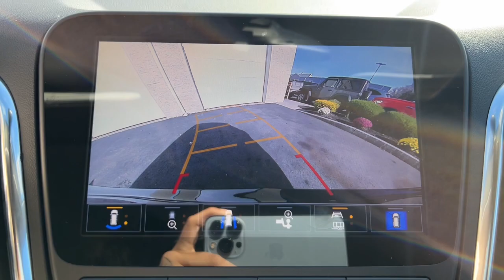2024 Chevrolet Equinox Milford, Mendon, Worcester, Framingham MA, Providence, RI 124089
Mosaic Black Metallic New 2024 Chevrolet Equinox LT available near me in Milford, Massachusetts at Imperial Chevrolet. Servicing the Mendon, Worcester, Framingham MA, Providence, RI area.

Imperial Chevrolet
18 Uxbridge Rd

Heated Seats  Bluetooth  Satellite Radio  Power Liftgate  Turbo Charged Engine  Aluminum Wheels  INFOTAINMENT PACKAGE  ADVANCED SAFETY PACKAGE  TRANSMISSION  6-SPEED AUTOMATIC  ELEC... ENGINE  1.5L TURBO DOHC 4-CYLINDER  S... AUDIO SYSTEM  CHEVROLET INFOTAINMENT.. All Wheel Drive. EPA 30 MPG Hwy/24 MPG City! LT trim  MOSAIC BLACK METALLIC exterior and JET BLACK interior. Warranty 5 yrs/60k Miles - Drivetrain Warranty; brbrbrbrKEY FEATURES INCLUDEbrbrAll Wheel Drive  Power Liftgate  Heated Driver Seat  Satellite Radio  Bluetooth. Keyless Entry  Remote Trunk Release  Privacy Glass  Steering Wheel Controls  Child Safety Locks. brbrbrbrOPTION PACKAGESbrbrAUDIO SYSTEM  CHEVROLET INFOTAINMENT 3 PLUS SYSTEM  8  DIAGONAL HD COLOR TOUCHSCREEN AM/FM stereo  Bluetooth audio streaming for 2 active devices  Apple CarPlay and Android Auto capable  voice recognition  in-vehicle apps  cloud connected personalization for select infotainment and vehicle settings. ENGINE  1.5L TURBO DOHC 4-CYLINDER  SIDI  VVT (STD)  TRANSMISSION  6-SPEED AUTOMATIC  ELECTRONICALLY-CONTROLLED WITH OVERDRIVE includes Driver Shift Control (STD)  ADVANCED SAFETY PACKAGE includes (UV2) HD Surround Vision  (KSG) Adaptive Cruise Control and (DWK) outside heated power-adjustable manual-folding mirrors with integrated turn signal indicators  INFOTAINMENT PACKAGE includes (IOS) Chevrolet Infotainment 3 Plus system  8  diagonal HD color touchscreen  (MCZ) 2 USB ports  located in front console bin  (MCR) 2 USB data ports  includes SD Card Reader  auxiliary input jack  located within front center storage bin  (UVD) heated steering wheel and (KI6) 120-volt power outlet. Chevrolet LT with MOSAIC BLACK METALLIC exterior and JET BLACK interior features a 4 Cylinder Engine with 175 HP at 5600 RPM*. brbrbrbrVEHICLE REVIEWSbrbrGreat Gas Mileage: 30 MPG Hwy. brbrbrbr.brbrThe Buy For Price reflects all applicable manufacturer rebates and/or incentives (not all will qualify) and is based on retail purchase with additional dealer discounts including a $1,000 Imperial Trade Assistance Bonus for qualifying 2012 or newer retailable trades, low APR options available in lieu of rebates and dealer discounts. Price subject to change if manufacturer rebates change. Lease, business and fleet acquisitions may result in a different pricing and rebate structure. Price does not include tax, title, registration, and documentation fee or other applicable fees. Due to the current unprecedented market conditions, availability of some vehicles is severely restricted. Acquisition and/or replenishment of these vehicles may come at a premium price. Accordingly, some vehicles may be sold at a price higher than MSRP. Vehicle must be paid in full and take same day delivery from dealer stock. No wholesalers or dealers. Call or email our phone and internet team for the most current rebate information and Imperial discounts. Our Red Tag price online is for our market area only. Price cannot be combined with any other discounts or promotions. Not responsible for typographical or pricing errors. May include vehicle demonstrators. Stock photos may be used and picture may not reflect actual vehicle. Transparency is our goal.
Preferred Equipment Group 1LT,3.87 Final Drive Axle Ratio,17 Aluminum Wheels,Front Bucket Seats,Premium Cloth Seat Trim,Radio: Chevrolet Infotainment 3 System w/AM/FM,Radio: Chevrolet Infotainment 3 Plus System,Safety & Infotainment Package,Driver 8-Way Power Seat Adjuster,Front Passenger 4-Way Manual Seat Adjuster,2-Way Power Driver Lumbar Control Seat Adjuster,Outside Heated Power-Adjustable Mirrors,Heated Driver & Front Passenger Seats,120-Volt Power Outlet,Adaptive Cruise Control,2 USB Data Ports w/SD Card Reader,2 USB Data Ports,SiriusXM,Bluetooth For Phone,2 Rear USB Charging-Only Ports,2 USB Ports & Auxiliary Input Jack,HD Surround Vision,Heated Steering Wheel,6-Speaker Audio System Feature,Advanced Safety Package,Infotainment Package,4-Wheel Disc Brakes,6 Speakers,Air Conditioning,Electronic Stability Control,Front Center Armrest,Power Liftgate,Spoiler,Tachometer,ABS brakes,Alloy wheels,Automatic temperature control,Brake assist,Bumpers: body-color,Delay-off headlights,Driver door bin,Driver vanity mirror,Dual front impact airbags,Dual front side impact airbags,F